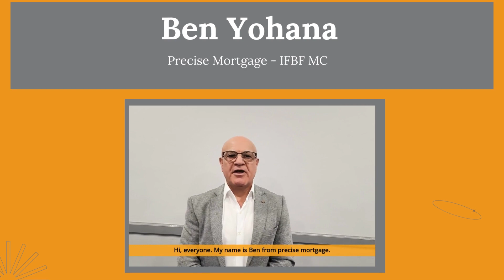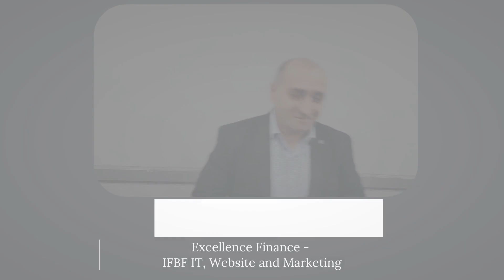2023 Gala Award Dinner | IFBF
Join us for a captivating evening at the Independent Finance Broker's Forum Award Gala, where industry excellence meets celebration. Discover remarkable achievements, connect with top professionals, and witness the future of finance brokering unfold.